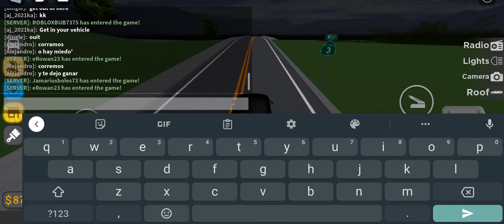Roblox car experience